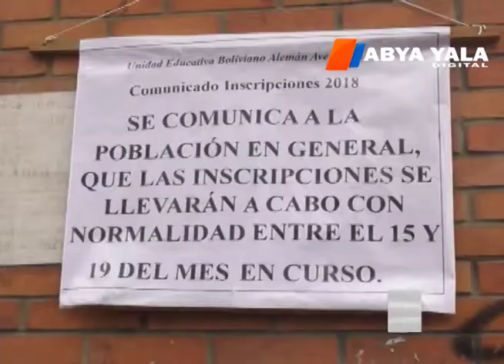Colegio Ave María continua con inscripciones pese a una orden de suspensión